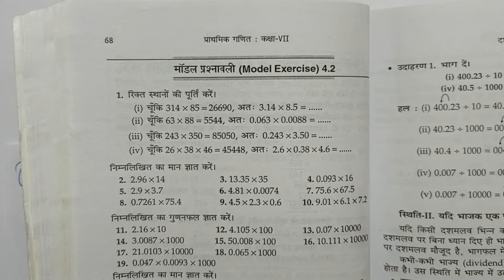Class -7, MATH, ALOK, PRATHMIK GANIT, K.K. Pandey, BIHAR BOARD, Decimal Fraction, Ex - 4.2 , Q.- 1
PLAYLIST LINK -